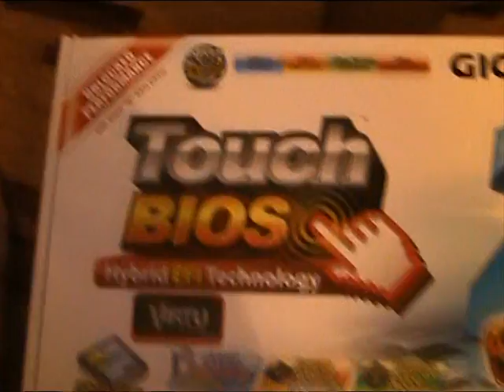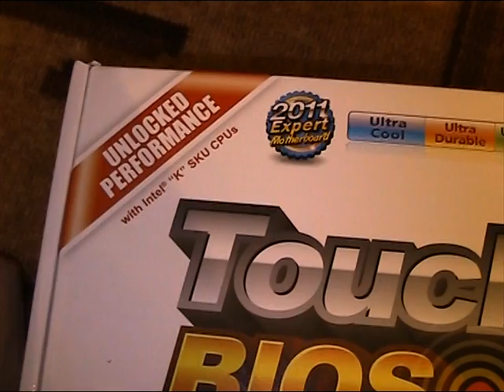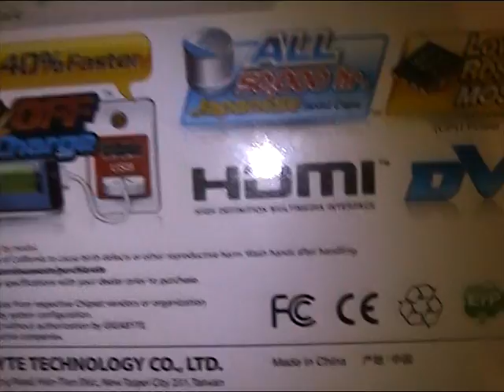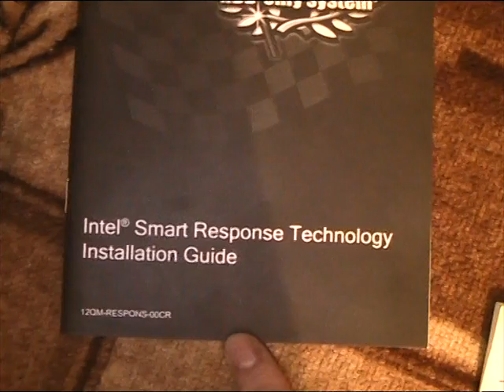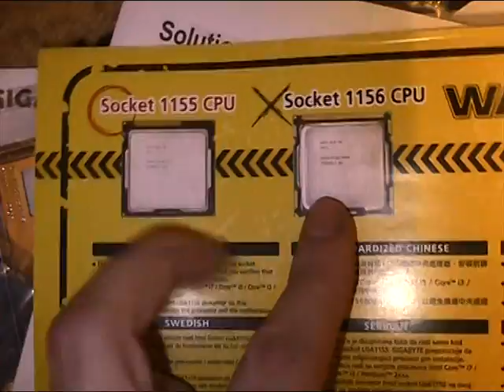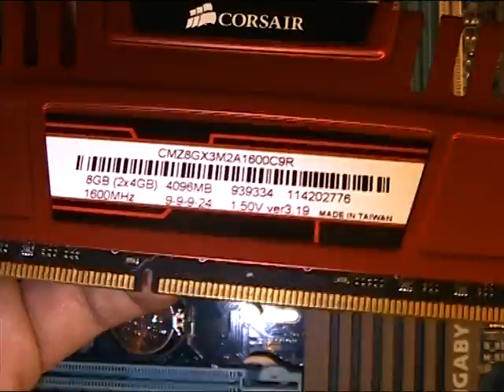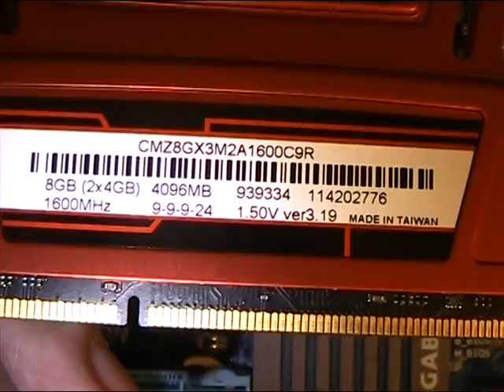Обзор материнской платы Gigabyte Z68A-D3H-B3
- Канал про Историю технологий и Изобретений Компьютерные курсы: Софт, Windows, Неполадки